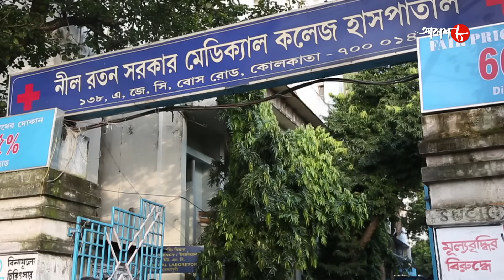বিশ্বাসঘাতক | Biswasghatak | Bagda Thana | Police Files | Bengali Popular Crime Serial | Aakash Aath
Synopsis :-

# Story Name : Biswasghatak / Bagda Thana

# Director : Shovon Jana

✽ Produced by : Rahul Surana

✽ Category : Crime Story

✽ Language : Bengali

✽ Label : Aakash Aath